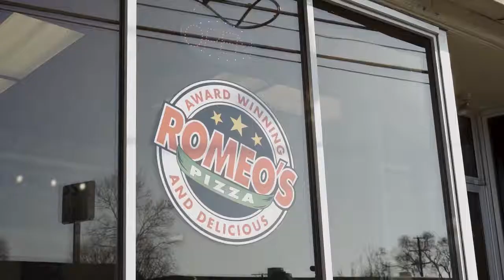Cam-sanity Holiday Toy Drive!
We’ve teamed up with Cam Atkinson and Nationwide Childrens Hospital for our first Cam-sanity Holiday Toy Drive! Now through Dec. 21, we’re celebrating 13 Days of Christmas with two exciting promos:

1️⃣ Donate a new, unwrapped toy to any Central Ohio Romeo’s Pizza location and get a $13 credit on your Romeo’s Rewards account.
2️⃣ Get any large three-topping pie from Romeo’s Pizza for $13 with code CA13

On Dec. 23 Cam will become CamTheElf and donate all of these toys to the patients at Nationwide Children’s Hospital! Plus, we’ll give free pizza to the incredible doctors and nurses on staff.

Be sure to tag @CamAtkinson13 and @romeospizzacbus in your donation and pizza photos with the hashtags CamTheElf and PizzaFam for a chance to win some awesome prizes including signed game sticks and a year of free pizza! 🍕🍕🍕